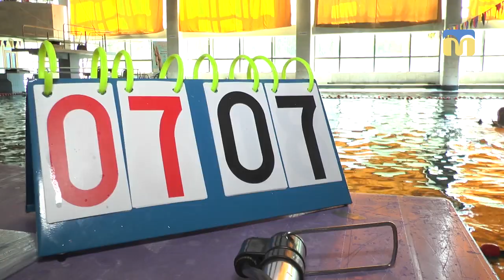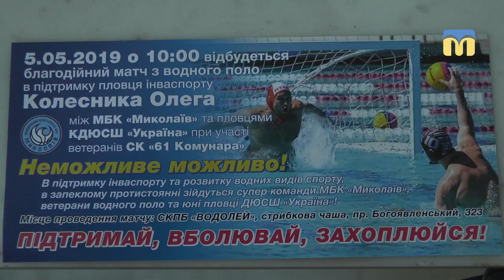У Миколаєві відбувся благодійний матч із водного поло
П`ятого  травня в миколаївському спортивному комплексі плавальних басейнів «Водолій» відбувся матч із водного поло. У басейні змагалися плавці комплексної дитячо-юнацької школи «Україна» та гравці муніципального баскетбольного клубу «Миколаїв».